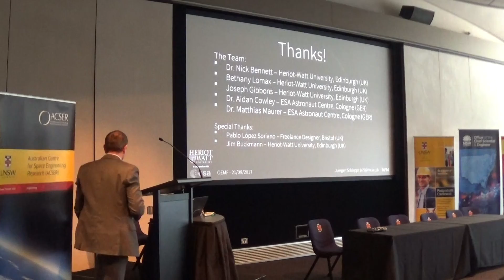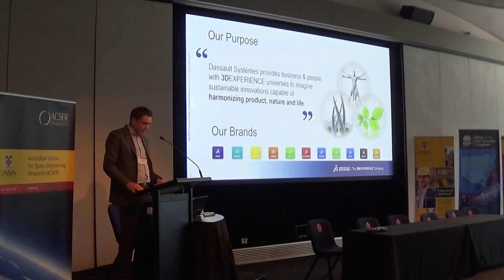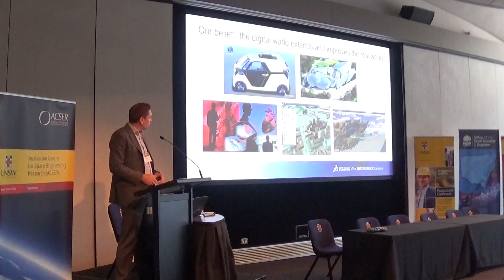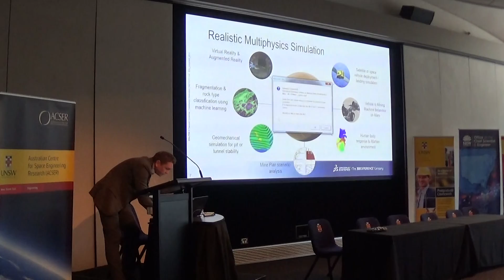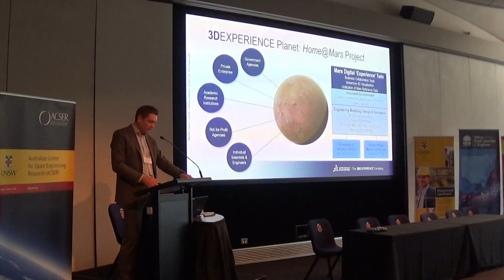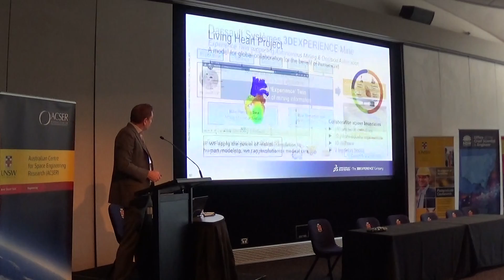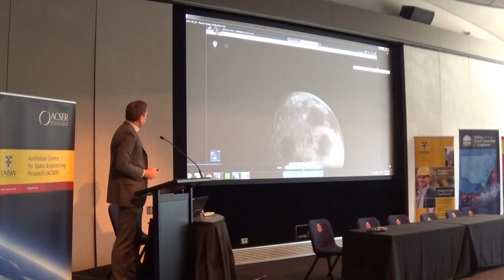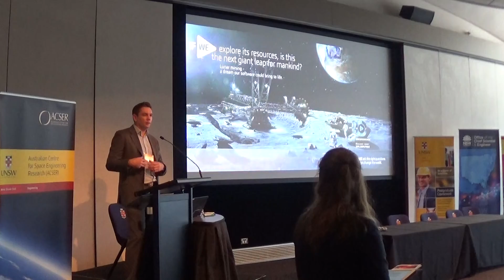[OEMF2017] Realistic Multiphysics Simulation for Off Earth Mining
20-21 September 2017

Andy Mulholland
Director Portfolio Management GEOVIA
Dassault Systemes (3DS.COM/GEOVIA)

Realistic Multiphysics Simulation for Off Earth Mining

The journey ahead to plan for the colonization and exploitation of Mars will be a global humankind effort. Many participants from the commercial, government, academic and private sectors must collaborate together to solve the many challenges to make this journey successful. This requires a collaborative solution for these participants to conceptualize, design and simulate their contributions in a realistic multi-physics digital twin of Mars.

Andy Mulholland is a mechanical engineer with over 20 years’ experience in heavy industry across mining, energy and oil and gas, including more than 15 years in enterprise software delivering cloud and SaaS solutions. Andy currently leads the portfolio strategy and product management functions for Dassault Systèmes’ natural resources software business. Andy is an adventurer, thinker and visionary.